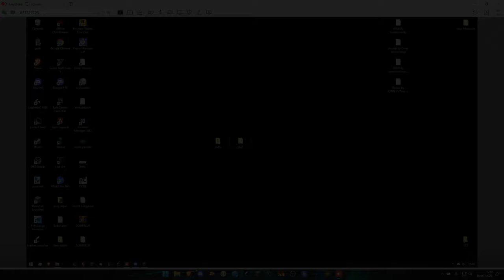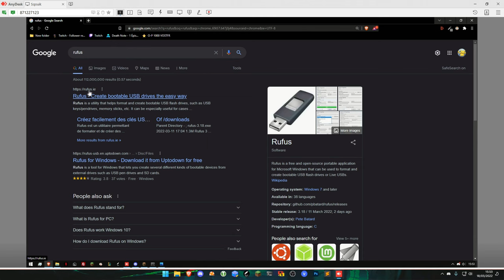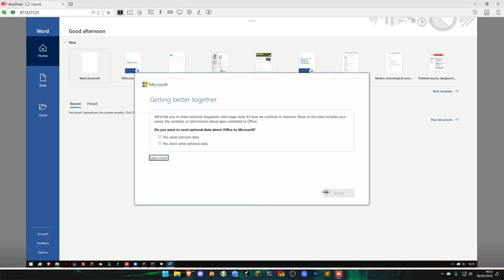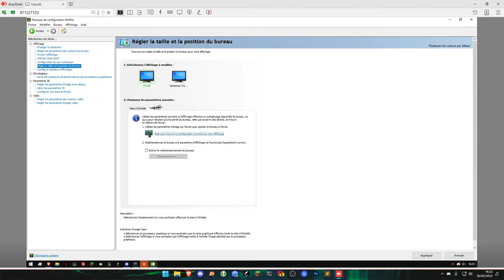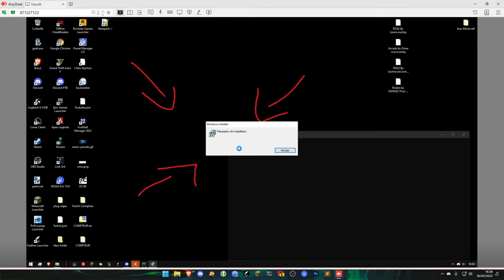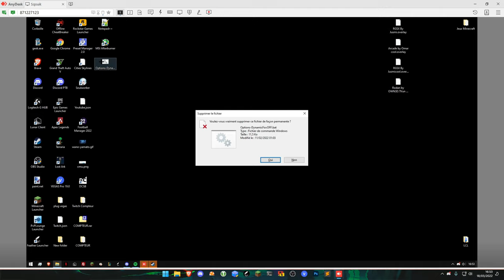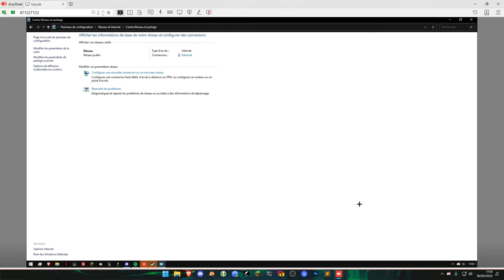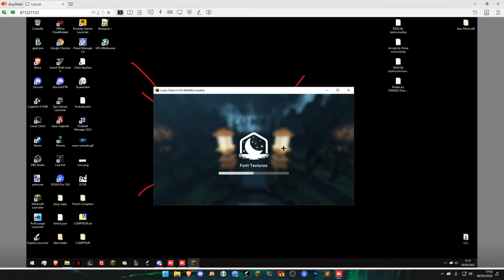OPTIMISER SON PC + NE PLUS LAGUER SUR MINECRAFT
°·..·°¯°·..-       ⇩ 𝗗𝗘𝗦𝗖𝗥𝗜𝗣𝗧𝗜𝗢𝗡 ⇩       -..·°¯°·..·°

Un tuto totalement compréhensif du début à la fin, faites un effort et vous y arriverez sans soucis à faire ce que j'ai fais dans la vidéo.

Timecodes :

00:00 - Introduction
03:11 - Petit message IMPORTANT avant de commencer le tuto
05:14 - Au cas où si le SCZ Optimizer ne se lance pas
07:28 - Installer Windows à propre via à une clef USB (IMPORTANT à ne pas skip !)
08:50 - Site pour avoir l'ISO de Windows 10
09:00 - Comment obtenir l'ISO de Windows 10 une fois sur le site
09:15 - Mettre l'ISO de Windows 10 sur Rufus pour créer une clef USB bootable
09:55 - Comment installer Windows 10 à propre et correctement avec la clef USB bootable (SUPER GIGA IMPORTANT DE TOUT LIRE !)
10:38 - Partie 2 : Programmes
10:50 - Utilisation de Ninite
11:18 - Utilisation du script "Programmes"
13:00 - Installer toutes les extensions intéressantes
13:56 - Si votre Windows n'est pas activé, Installation de KMS Pico (Désactiver l'Antivirus !)
15:05 - Installation d'Office 2019 (Word, Excel, etc...)
16:17 - Cracker Office 2019 (Désactiver l'Antivirus !)
17:23 - Partie 3 : Optimisation
17:30 - Vérification des performances avant le Tuto
18:14 - Utilisation du script "RAM"
18:24 - Pour ceux qui ont une carte graphique NVIDIA (SEULEMENT !)
21:31 - Configurer le panneau de configuration NVIDIA
24:31 - Utilisation et configuration de MSI Mode Tool
24:59 - Utilisation du Cleanup
27:02 - Utilisation de Mouse Fix (by MarkC)
28:12 - Utilisation de intPolicy
28:22 - Utilisation et configuration de ISLC
30:00 - Utilisation du script "Timer Resolution"
30:34 - Pour ceux qui ont une carte graphique NVIDIA (Installation et configuration de MSI Afterburner avant de continuer !)
33:00 - Utilisation du script "Alimentation + Autres"
34:40 - Utilisation du script "Optimisation"
35:18 - Partie 4 : Minecraft
35:30 - Regarder si on a le Dynamic FOV ON ou OFF (celui que vous avez d'habitude)
36:17 - Comment utiliser les scripts qui modifie les options Optifine
37:10 - Configuration des paramètres Windows 10
41:53 - Configuration du panneau de configuration
46:25 - Désactiver les programmes qui se lancent au démarrage (Gestionnaire des tâches)
47:10 - Désactiver les services qui se lancent au démarrage (msconfig)
47:49 - Désactiver les tâches qui se lancent au démarrage (Planificateur des tâches)
48:24 - P'tit truc sympa pour le menu démarrer et la barre des tâches
49:25 - Désactiver l'accélération matérielle de partout où c'est possible ! (Discord, Spotify, etc...)
50:25 - SUIVEZ LE TUTO PLUS BAS EN DESCRIPTION POUR INSTALLER ET PARAMÉTRER LCL
51:04 - Vérification des options Optifine
51:43 - On regarde enfin nos magnifiques FPS !!! ♥
51:58 - Conclusion de l'optimisation + Fin de la vidéo !

!!! Si vous avez toujours besoin d'aide :
(faites un ticket dans le salon support)

Si vous avez un quelconque problème venez sur ce Discord (puis faites un ticket dans le salon support)

               ▬▬▬▬▬▬ ●°•.  𝗟𝗜𝗘𝗡𝗦 𝗨𝗧𝗜𝗟𝗘𝗦  .•°● ▬▬▬▬▬▬

                 ▬▬▬▬▬▬ ●°•.  𝗜𝗡𝗙𝗢𝗥𝗠𝗔𝗧𝗜𝗢𝗡𝗦  .•°● ▬▬▬▬▬▬

✹ TEAMSPEAK ➥ ✖
✹ SERVEUR ➥ ✖
✹ PACK ➥ ✖

                      ▬▬▬▬▬▬ ●°•.  𝗔𝗨𝗧𝗥𝗘𝗦    .•°● ▬▬▬▬▬▬